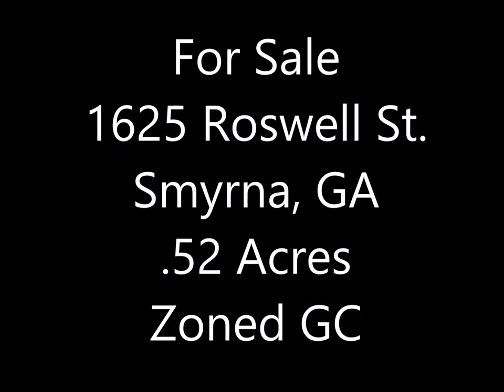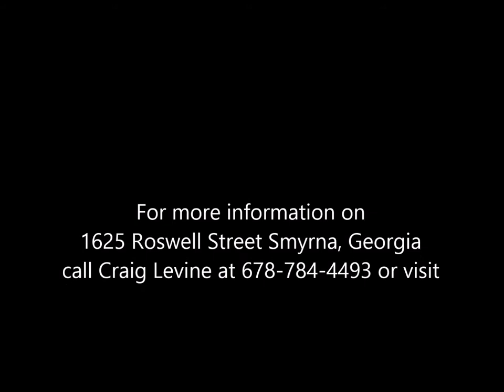1625 ROSWELL STREET SMYRNA GEORGIA DRONE VIDEO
THIS IS A PHANTOM 3 DRONE VIDEO OF A GREAT 6-BAY CAR WASH OR PRIME CORNER LOT PERFECT FOR REDEVELOPMENT FRONTING 5 CROSS ROADS IN HOT SMYRNA GEORGIA! TONS OF REDEVELOPMENT TRANSPIRING IN THE AREA. CLOSE TO WINDY HILL RD, SPRING RD, SMYRNA MARKET VILLAGE, AND THE NEW VILLAGE OF BELMONT! NOT FAR FROM THE NEW BRAVES STADIUM. HIGH TRAFFIC AREA.